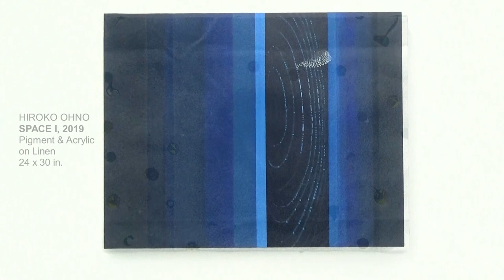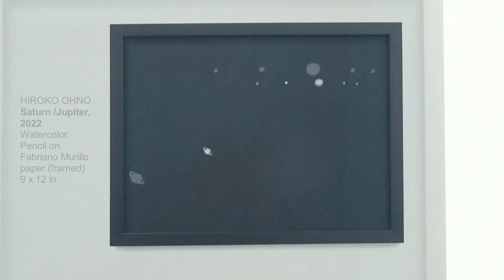LICHTUNDFIRE - OUTER ORBIT/OUT OF ORBIT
Artists: With Barbara Bachner, Jeremiah Chechik, Leslie Ford, Augustus Goertz, Nancy Macko, Leah Oates, Hiroko Ohno and Lydia Rubio.
Concept by Priska Juschka.
Exhibition Title: OUTER ORBIT/OUT OF ORBIT
Exhibition Dates: March 2 — APRIL 1, 2023